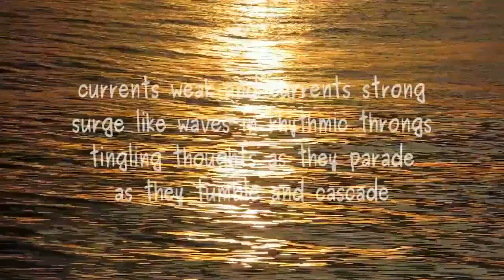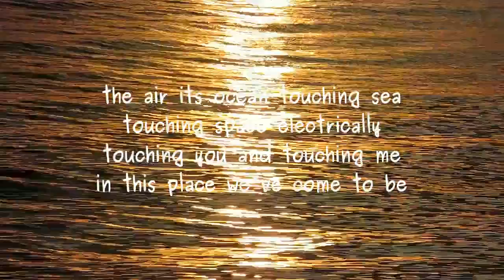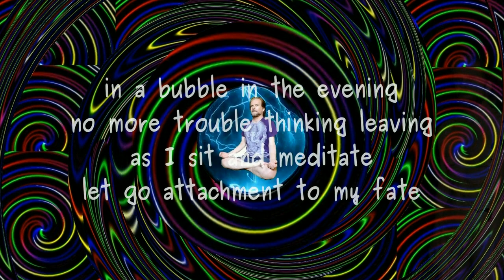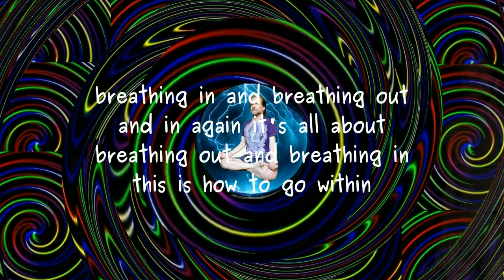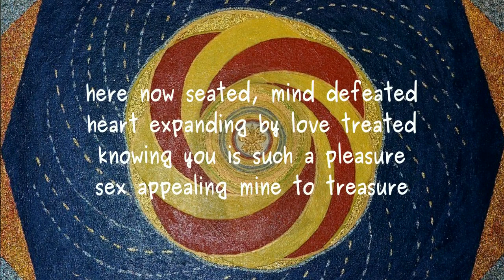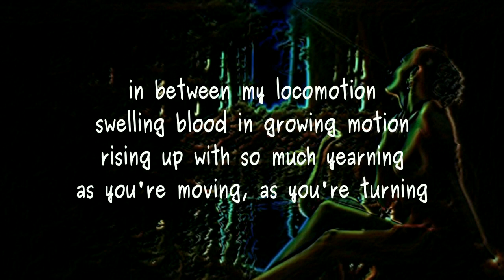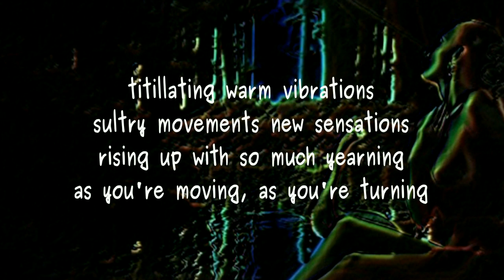SuperNaturalFM #125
Monthly collection of poetry by Lawrence Hearn at BCPOETRY.CA